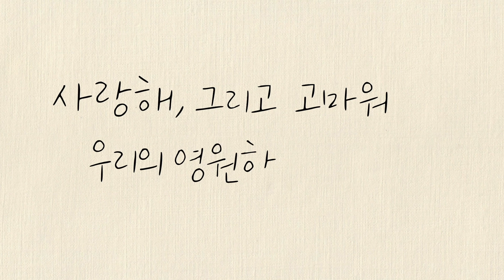소녀시대 14주년 | 우리들의 영원할 소녀시대.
10대 20대 청춘을 함께한 소녀시대와 소원!! 모두 14주년을 축하드립니다!!!
14년이라는 긴 시간동안 함께 울고웃었던 시간들을 추억하며 최고의 14주년을 보내길 바라며
지금은 소녀시대! 앞으로도 소녀시대! 영원히 소녀시대!!

소녀시대- 태연 ,윤아 ,티파니,효연,유리,수영,서현,써니
SNSD - taeyeon , yoona ,tiffany , hyoyeon , yuri ,sooyoung ,seohyun ,sunny
소녀시대 14주년 기념 영상
girls generation 14th anniversary vid